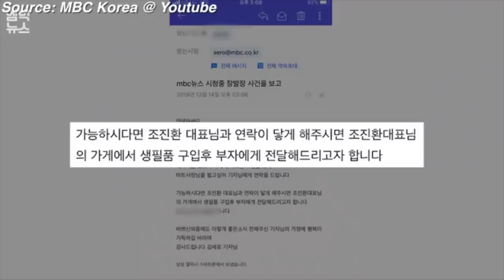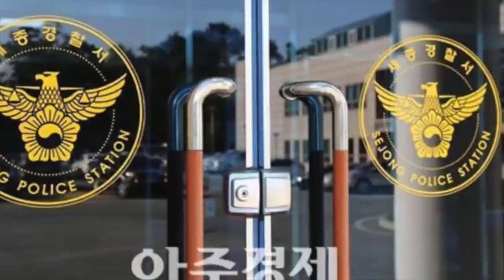AVEVA SOLO FAME - ESSERE POVERI IN COREA DEL SUD | True Crime 15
Oggi parleremo di una storia che ha commosso moltissime persone in Corea del Sud.

Un uomo e suo figlio sono stati scoperti mentre cercavano di rubare in un supermercato. "Avevo fame" ha detto il padre.

Un dono di uno sconosciuto ha poi portato questa vicenda ad un lieto fine.

In questo video approfondiremo anche il problema della povertà degli anziani coreani.